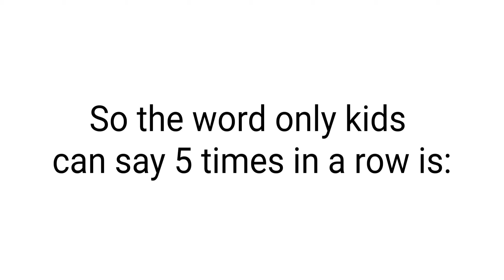Only kids can say this 5 times in a row(Ancient techniques)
Only KIDS Can Say This 5 Times In A Row.. In this video we take a look at some riddles only kids can answer. These riddles with answers will test your brain.

If you like the Video checkout some more intrsting video in the channel 😉